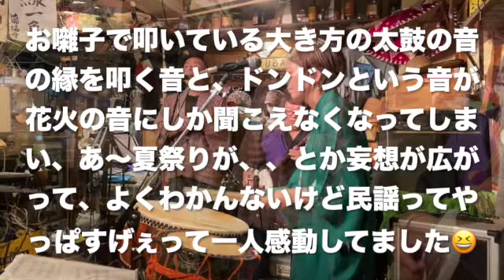民謡de NIGHT 東北編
皆様いろいろご意見ご感想もありましょうが、大いに笑って免疫力高めて乗り切りましょうね‼️